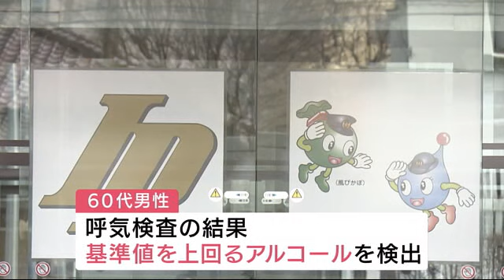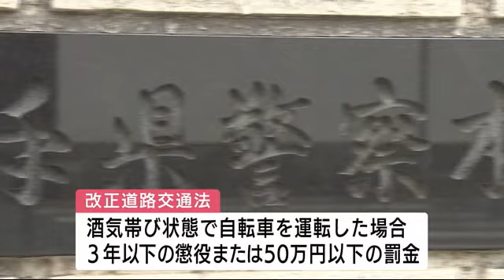自転車酒気帯び運転の疑いで６０代男性摘発 道交法改正後岩手県内初 ２０代女性も摘発 (24/11/12 12:49)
１１月８日、岩手県盛岡市で６０代の男性が自転車の酒気帯び運転の疑いで摘発されました。
道路交通法の改正後、自転車の酒気帯び運転での摘発は県内では初めてです。

警察によりますと、１１月８日の午後１０時５０分ごろ、盛岡市三本柳の県道で警察がライトをつけずに自転車を運転していた６０代の男性を見つけ呼気検査をしたところ、基準値を上回るアルコールを検出しました。

自転車の酒気帯び運転での摘発は改正道路交通法が１１月１日に施行されて以降、県内では初めてです。

また１１月９日には盛岡市中ノ橋通の国道で自転車を運転していた２０代の女性を酒気帯び運転の疑いで摘発しました。

改正道路交通法では酒気帯び状態で自転車を運転した場合、３年以下の懲役または５０万円以下の罰金を科すよう罰則が強化されていて、警察では引き続き内容の周知を図るとしています。